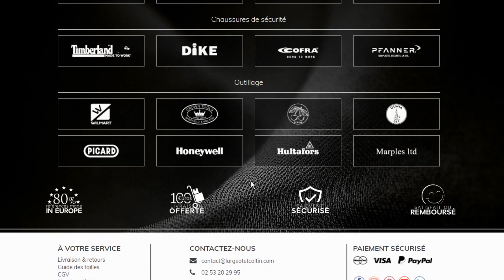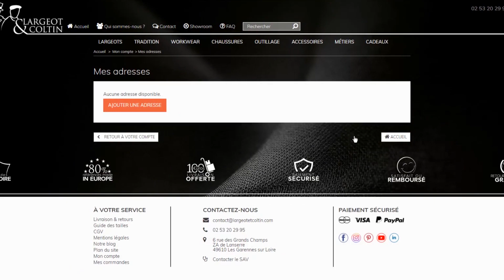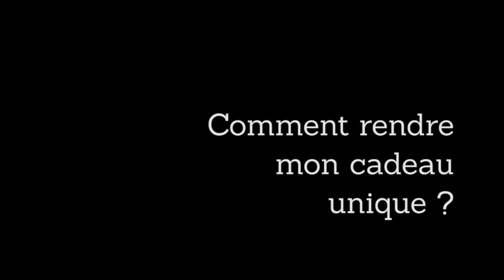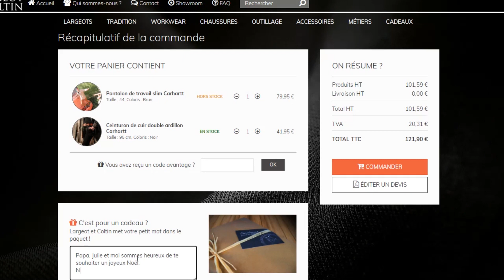Cours 01 | Les bons conseils de l'équipe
Comment faire un cadeau à distance, le cours en ligne